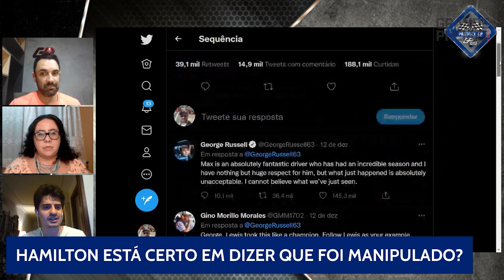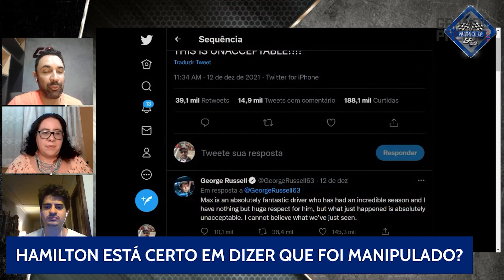HAMILTON TEM RAZÃO AO DIZER QUE GP DE ABU DHABI FOI MANIPULADO?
Foi no calor do momento, mas assim que Lewis Hamilton cruzou a linha de chegada do GP de Abu Dhabi, suas palavras foram curtas e duras: 'Isso foi manipulado, cara'. O inglês da Mercedes liderou a corrida toda e foi ultrapassado por Max Verstappen na última volta depois das ações de Michael Masi após a batida de Nicholas Latifi.

Hamilton, posteriormente, sequer apareceu na festa da FIA da premiação dos melhores do ano, tal qual Toto Wolff, o chefe de equipe. A Mercedes resolveu não protestar do resultado, mas foi dura com a entidade. A Red Bull, enfim, pode voltar a comemorar o título de Pilotos.

Mas Hamilton tem razão? Victor Martins, Evelyn Guimarães e Gabriel Curty analisam.

É palmeirense? Siga o @ONossoPalestra
Acompanhe a cobertura da F1 no @EsportenaBand